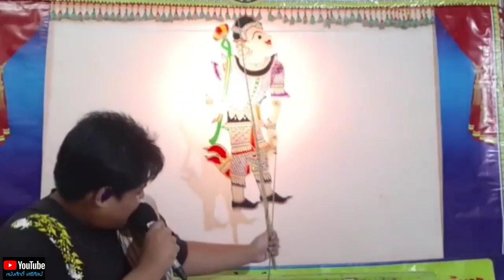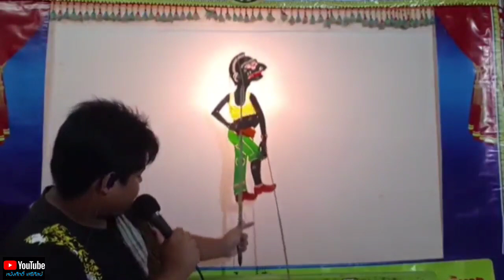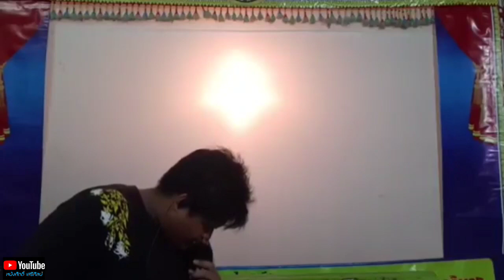แตกแผง - หนังป๊อบน้อย สืบสานศิลป์